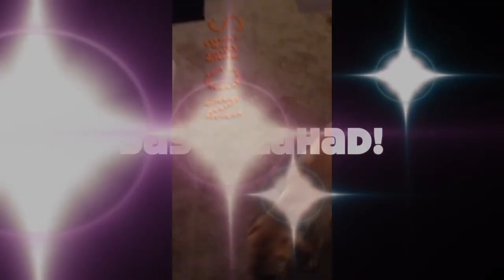Galahad's Noms Challenge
Galahad takes on the noms challenge!